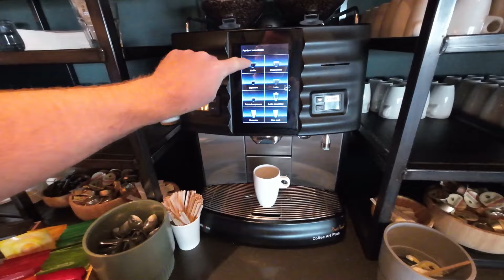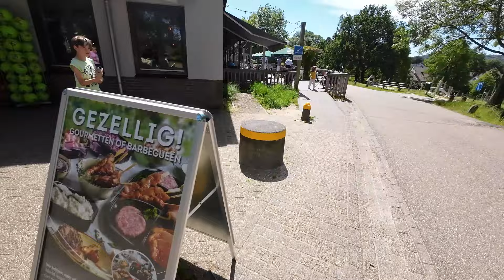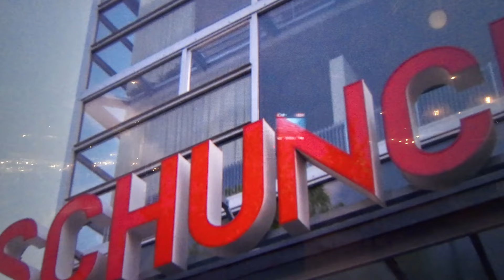Verjaardag van walter gevierd en hele leuke dingen gedaan veel kijkplezier #804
was een hele leuke verjaardag en heerlijk ontbeten bij en daarna nog  hele leuke dingen gedaan en heerlijk uit eten geweest  was een top dag Word lid van dit kanaal en krijg toegang tot speciale voordelen: